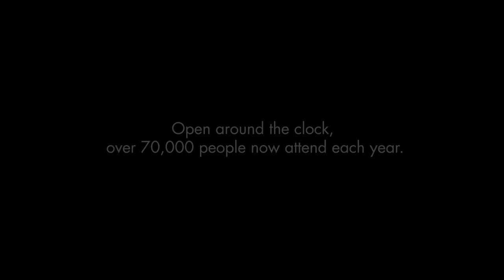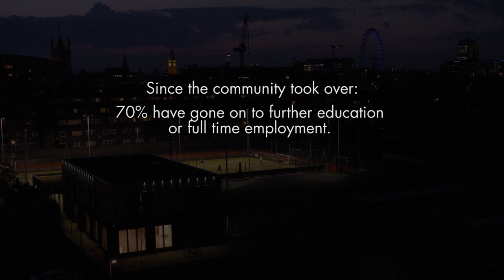Lilian Baylis Old School - London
Sometimes you have to take matters into your own hands. When a dilapidated school closed down in a tough London neighborhood, a group of community members took over. Now the Lilian Baylis Old School is a 4.5 acre community center open 24/7 where kids get access to sports, games and quality coaches.